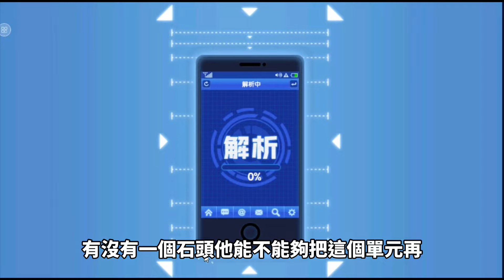一拳超人 ⭐UR殭屍俠對決36億蚊女！青銅組冠軍最後一戰！青銅組冠軍完結篇！UR殭屍男✓One Punch Man The Strongest！